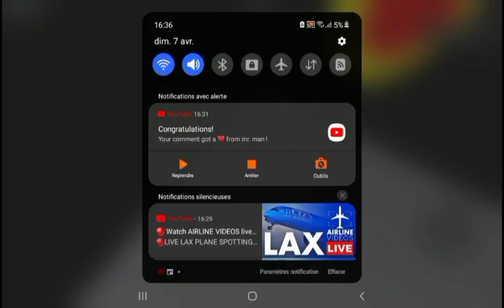Vilent Adventure: Chapter 2, 3 (Full Roblox Gameplay + Walkthrough No Commentary)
This Game Is Not a Copy, It's Not The Same Game As Any Other Garten of Banban Copies.